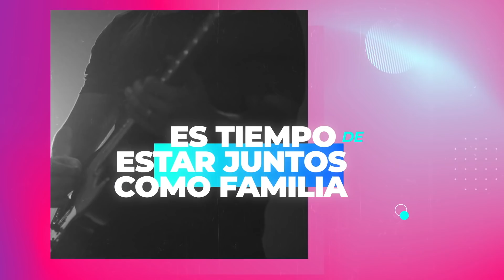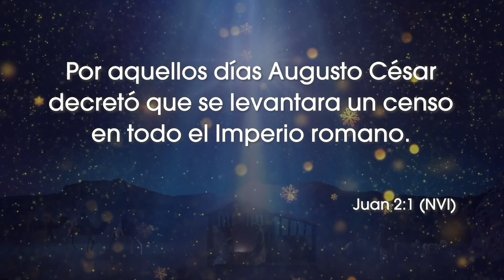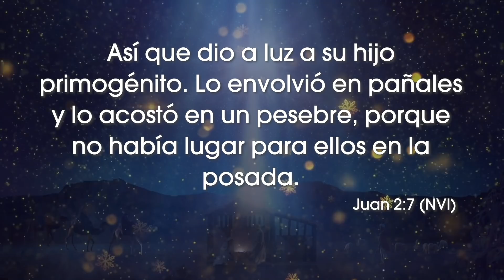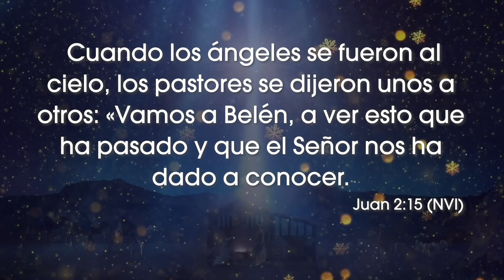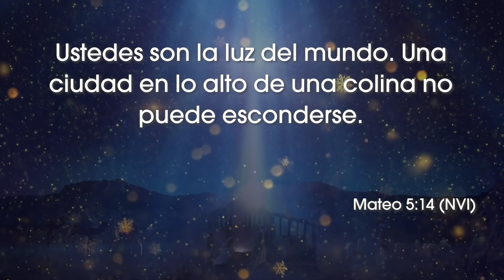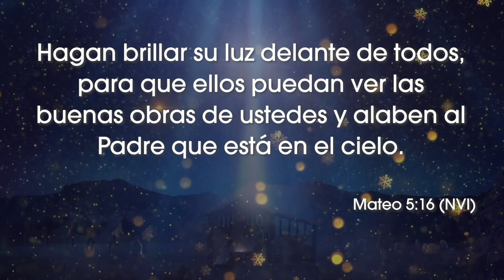NOCHE DE VELAS